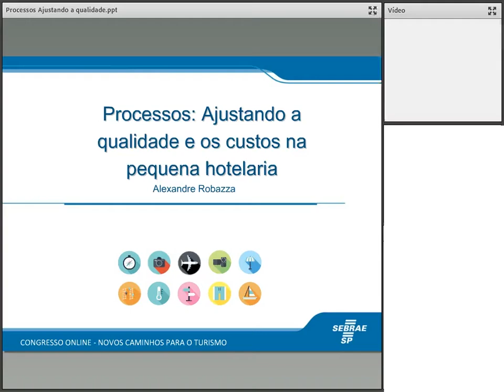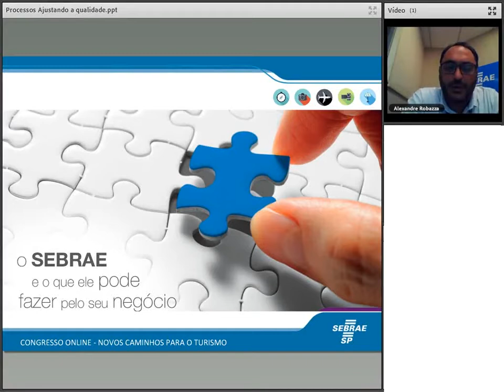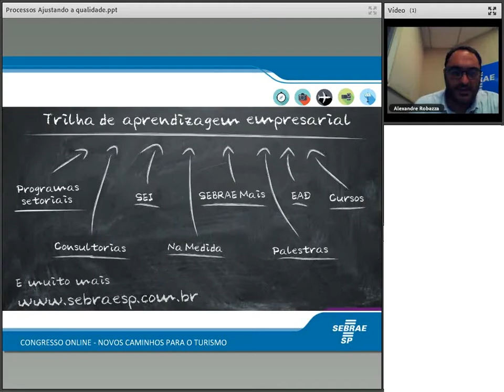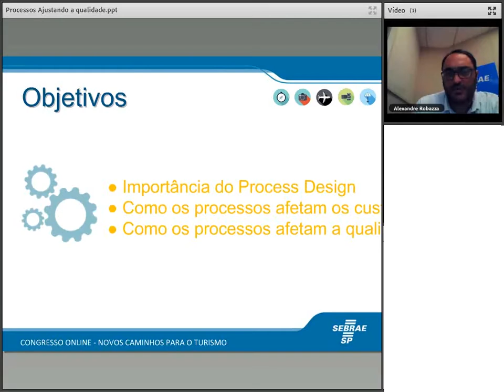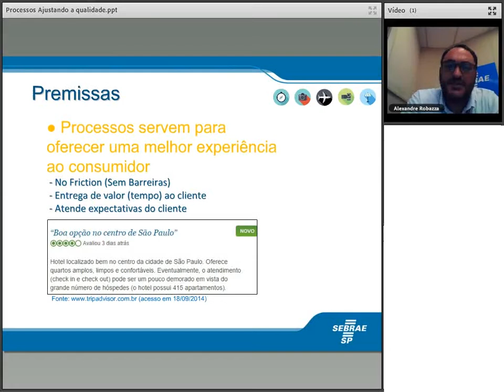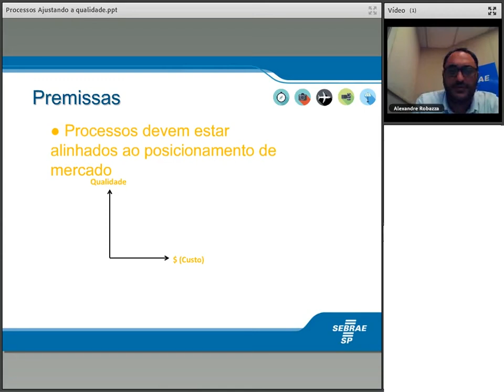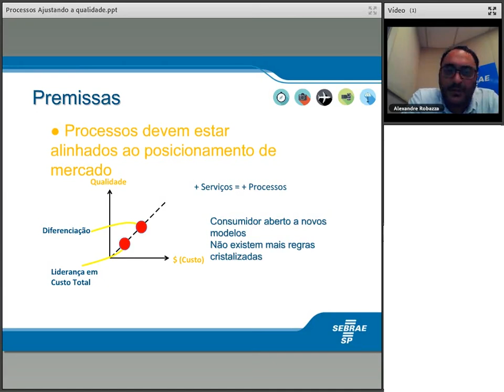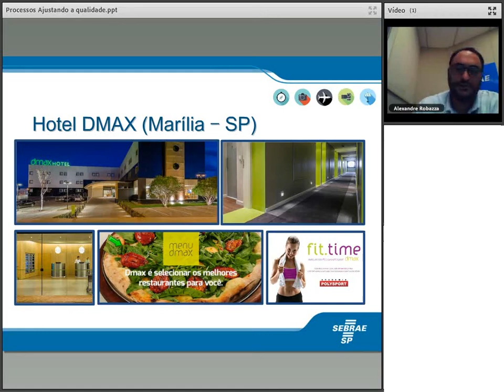Processos: Ajustando a qualidade e os custos na pequena hotelaria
10 Dicas de como reduzir custos e melhorar a qualidade em pequenos hotéis e pousadas
Palestrante: Alexandre Robazza